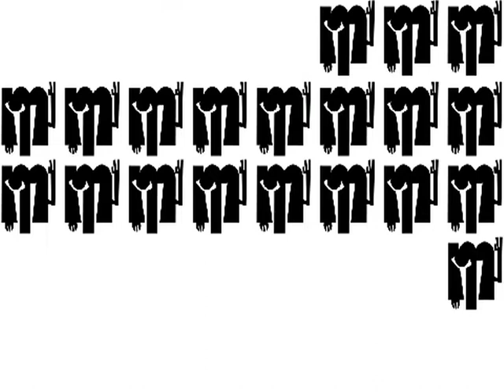Joel Monty DMFM Pour Farm AHA